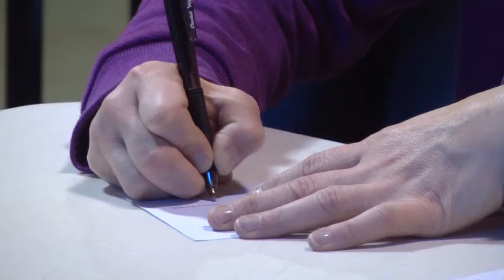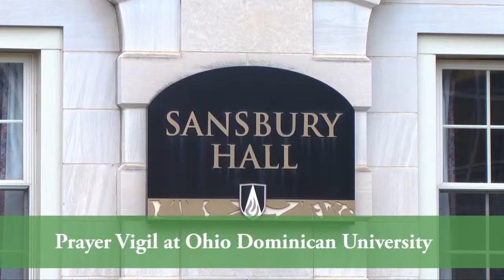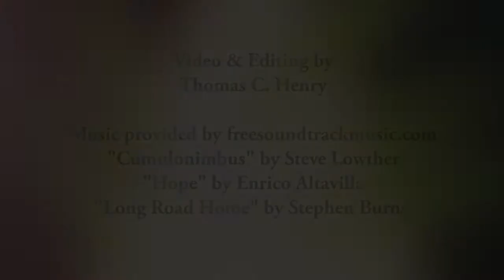Leadership for Peace: Become a Peace Builder In-Depth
Participating in a leadership program for peace building will benefit you, your family, and the people with whom you live and work by helping you develop leadership skills and peace building skills.  Participating in Leadership for Peace with the Dominican Sisters of Peace can give you connections, skills, and support that will change your life in a positive way.